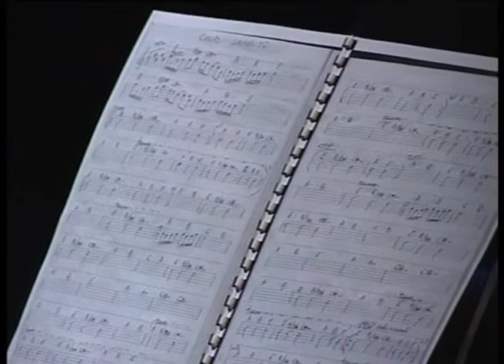Premiazione La Musica Libera. Libera la Musica 2010 - Max Arduini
Il primo aprile 2011 il Teatro Goldoni di Bagnavallo ha ospitato la premiazione e il concerto conclusivo della terza edizione del concorso La Musica Libera. Libera la Musica, in una serata organizzata da Magazzini Sonori e RadioEmiliaRomagna in collaborazione con il Comune di Bagnacavallo, l'Unione dei Comuni della Bassa Romagna e Radio Sonora.